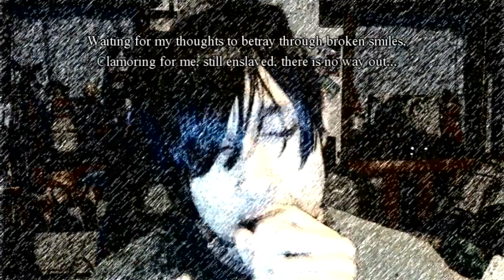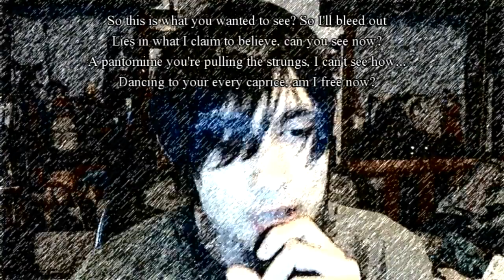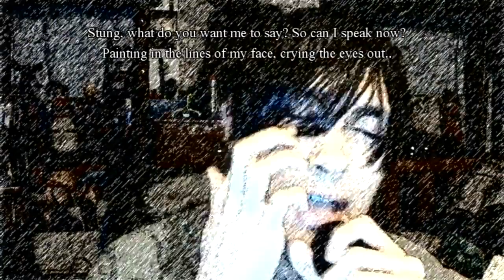Dehiscence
This is an old video that I never uploaded, because I was never satisfied with this vocal take. In either case the song could use a lot of work, but I figured I'd upload it since I can't really upload anything else for the time being.